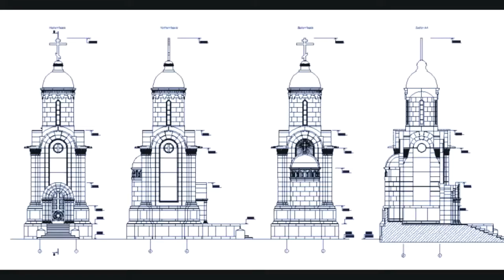2D CAD DRAWING OF CHURCH | Cadbull | Autocad | Architecture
The architecture church project cad file, download in free AutoCAD file and get more details about church project,